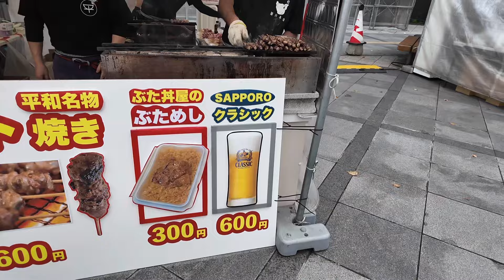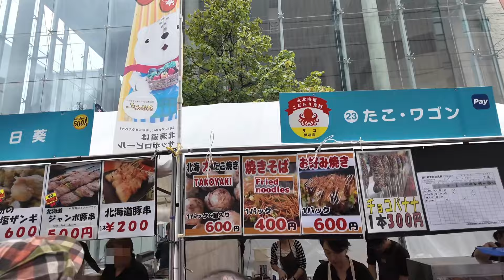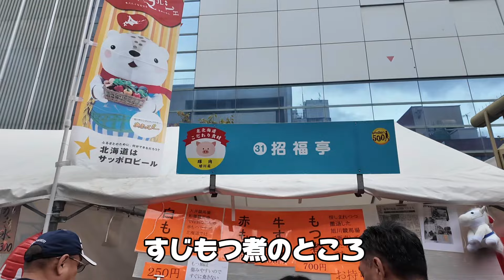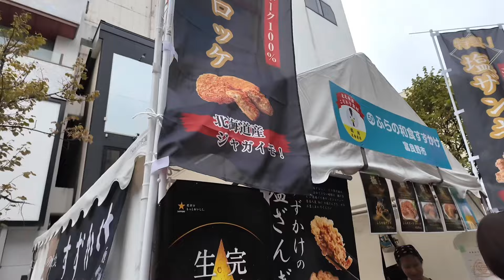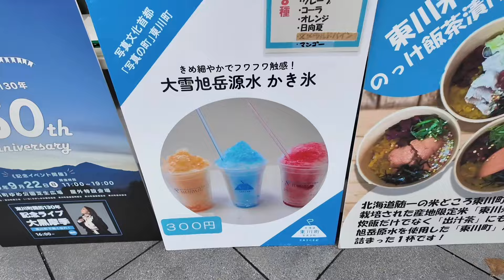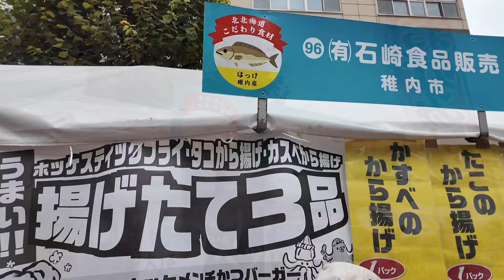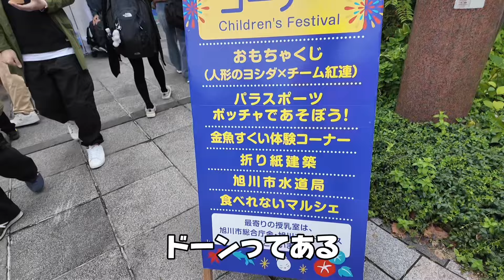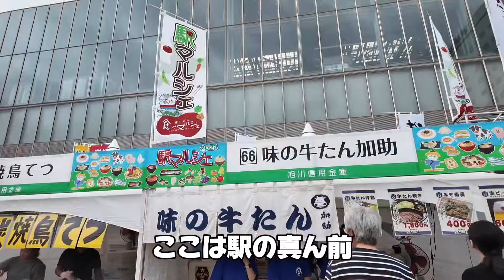【食べマルシェ2024】旭川のイベント 道内最大スケール！約300店舗 2日目に行ってきました。／北海道のグルメガイド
北海道旭川で行われた「北の恵み 食べマルシェ」2024年９／14・15・16開催、2日めの会場の様子です。約300の店舗は見て歩くだけでも楽しく、食べたいものがたくさんありました。旭川だけでなく北海道の店が出店。駅前広場や駅の中でもたくさんの店がでていて、ものすごいスケールでした。

▼北の恵み 食べマルシェ
毎年秋に開催される、北海道最大級の食のイベント。開催地である旭川市をはじめ、主に北海道北部地域・東部地域と、旭川市と交流のある都市などから、飲食店や食品加工等に携わる事業者や自治体が出店。
JR旭川駅から会場は約1.7kmに及ぶ。共催事業である駅マルシェの出店数と合わせて、例年約300店舗が出店していることから、北海道で行われているグルメイベントとしては最大級のイベントとなり、会場に設置されたステージでは、様々な催し物が行われています。

00:00 旭川駅前スタート
13:30 駅前広場